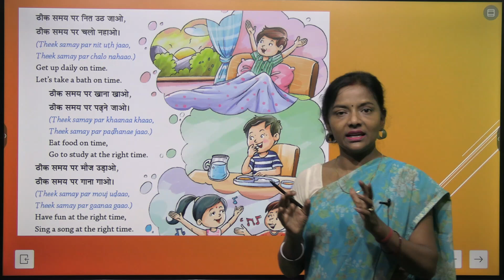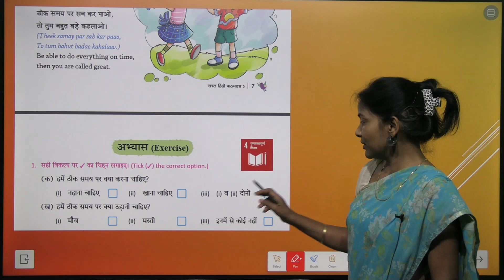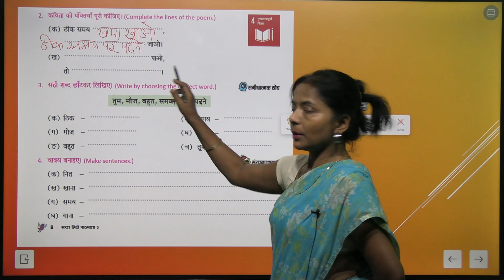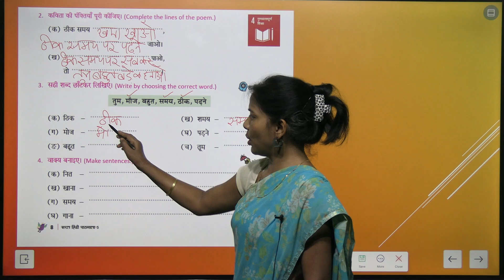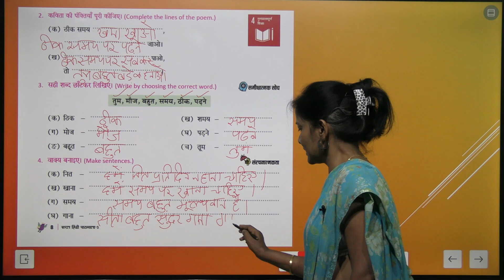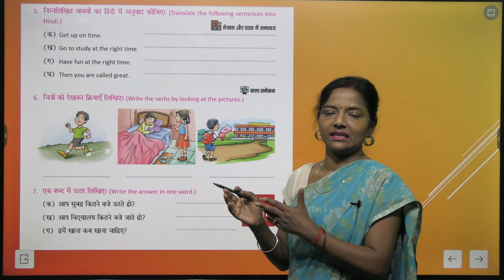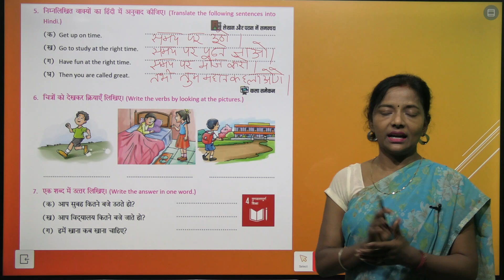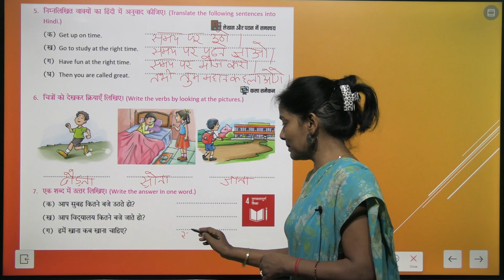CHAPTER 1 SAMEY PALAN | Saral Hindi Paathmala Class 5